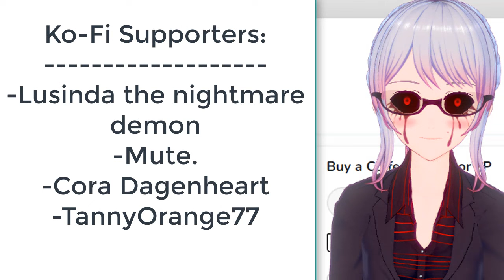Alastor x Listener [ASMR] : YOUR FLESH INSIDE ME!